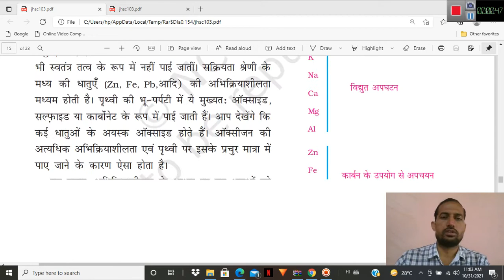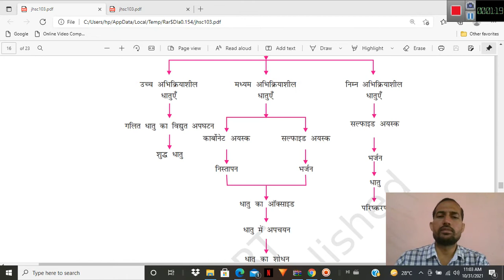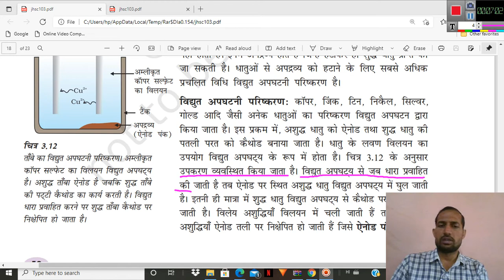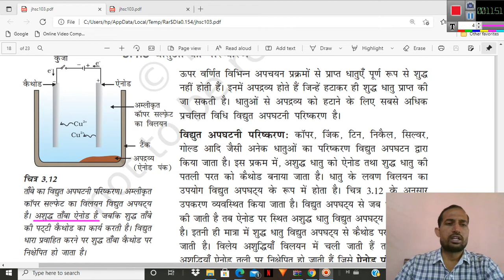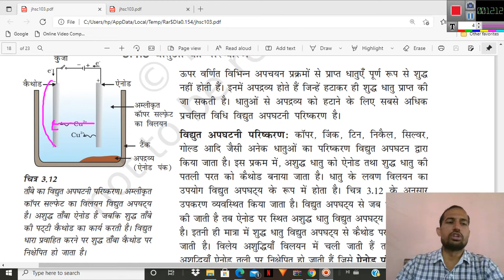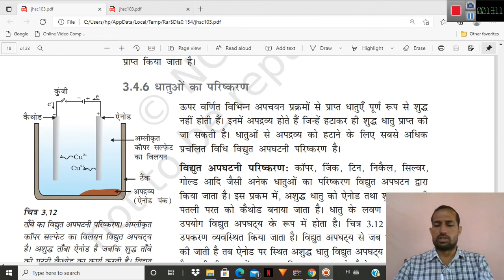कक्षा 10 विज्ञान पाठ 3. धातुओं का विधुत अपघटनी परिष्करण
science, biology, chemistry, physics,botany, zoology, railway, reet, rtet, police, ssc, rpsc, psc, competative exams, patwari, rsmssb,कक्षा 10 विज्ञान पाठ 3. धातुओं का विधुत अपघटनी परिष्करण